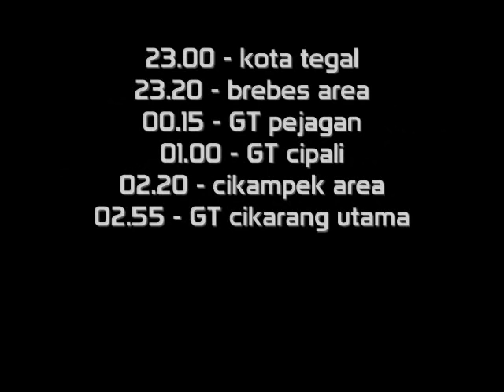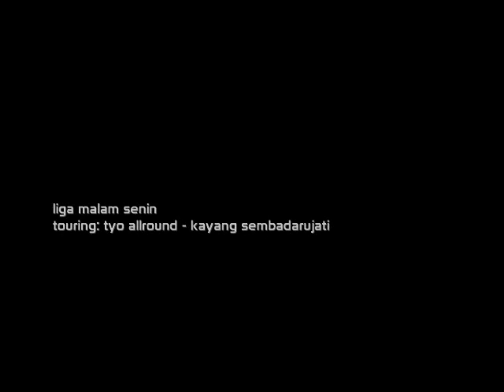PO. HARYANTO - HR129 DANCING IN THE NIGHT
tamu tak diundang konvoi purnayasa